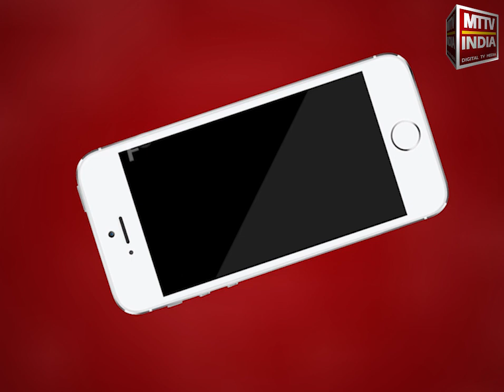AJMER NEWS | सीएमएचओ ऑफिस के कर्मचारी को सड़क पर थूकने पर लगाई फटकार | MTTV INDIA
अजमेर एसपी कुंवर राष्ट्र्दीप का औचक निरीक्षण ,थानाधिकारियों को लॉक डाउन की पालना नहीं करने वालों पर सख्त करवाई के निर्देश ,सीएमएचओ ऑफिस के कर्मचारी को सड़क पर थूकने पर लगाई फटकार ,वाहनपास का दुरुपयोग करने वालों के पास निरस्त करने की कार्रवाई भी शुरू